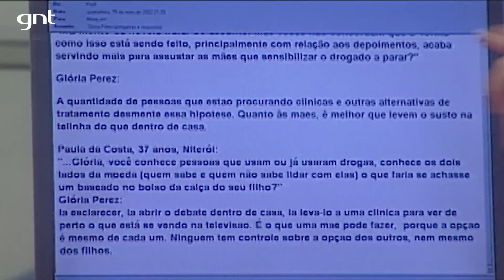Guerra às DROGAS | Mini Saia especial com Rita Lee | Saia Justa 2002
Entre 2001 e 2002, a novela O Clone, de Glória Perez, abordou o consumo de drogas, provocando uma revolução nas relações familiares, trazendo a necessidade do debate na sala de jantar. As sais Rita Lee, Fernanda Young, Marisa Orth e Monica Waldvogel conversam sobre a diferença entre as drogas, dependência química e como quebrar o tabu de falar sobre.

Este vídeo faz parte das publicações semanais que faremos para celebrar Rita Lee, relembrando algumas das conversas que a nossa eterna saia Rita Lee teve com Marisa Orth, Fernanda Young e Monica Waldvogel nas duas temporadas que participou do programa, nos anos 2002 e 2003.